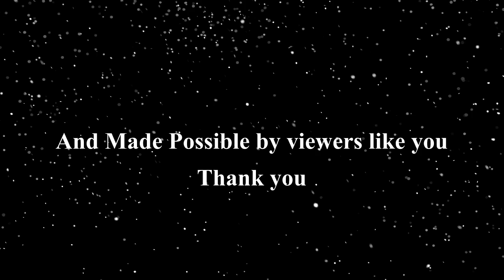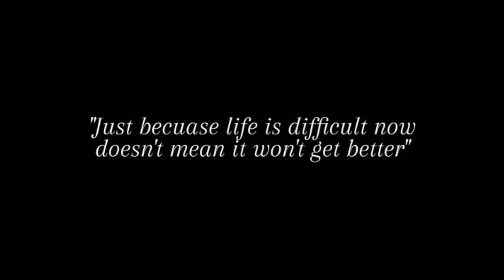Northbound: Ep 22. Bitter Barry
The Twenty Second Episode to the series. Melvin delivers some devastating news
Cast of characters:
Barry Orca
Julie Orca
Melvin the marvelous moose mailman
Noel Bearington
Hank Bearington
Walter Bearington
Mayor leonard
Aaron icicle

Snowden is home to Animals who live lives just like you and me.
Made by Firesidestudios23